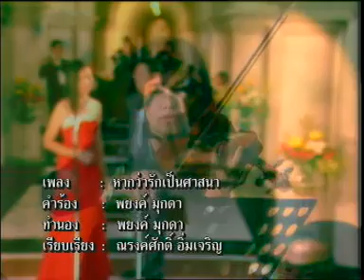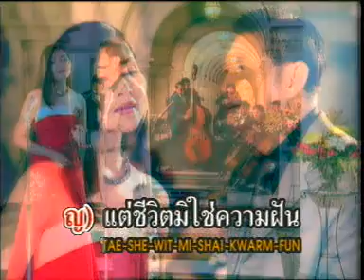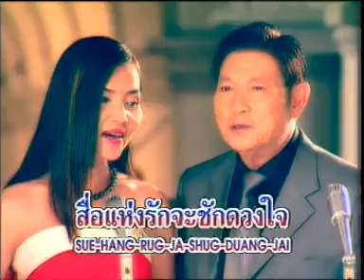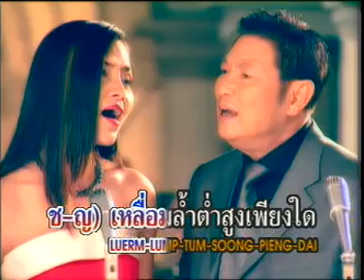✿✿˛˚ หากว่ารักเป็นศาสนา(-.^✿)*✿˛˚ ♫. ˛♪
หากว่ารักเป็นศาสนา  - สุนารี ราชสีมา, ชรินทร์ นันทนาคร ´❤❤ ˛˚ ♫. ˛♪
Name of the song :  HaakWahRak PenSaatSahNaa(-.^✿)*★★★★★
★THE GREATEST SINGER OF THAI'SCOUNTRY SONG : SuNaaRee RachChahSeeMaa - สุนารี ราชสีมา
AND OUR ANGEL OF MUSIC : Kun ChahRiin NunTahNaaKhorn- ชรินทร์ นันทนาคร
:GobNoiyy made a copy from the great channel music(-.^✿)*✿.•´❤❤ ˛˚   tubtimthong ★★★★★˛˚ ♫. ˛♪

:GobNoiyy really love to listen music and really want to keep all beautiful songs, And share with all everyone and all my friends, :GobNoiyy wishes all YOU-TUBE FRIENDS don't mind ,Lets me, Giving me a permission,PLEASE(_ _✿)*✿
But if someone do not like it!!, Please lets me know, :GobNoiyy will respect your right and delet it out, Thanks from the heart for all your nice and all your share.
Love and Respect for ALL❤´❤ ˛˚ ♫. ˛♪
:GobNoiyy(_ _✿)*❀

Especially Kun SuNaaRee RachChahSeeMaa❤❤ ˛˚ ♫. ˛♪
PLEASE HELP SUPPORT THE ARTIST BY BUY THE REAL ONE, THEN!!
YOU CAN TAKE IT WITH YOU & LISTEN EVERYWHERE YOU GO(-.^✿)*✿✿˛˚ ♫. ˛♪